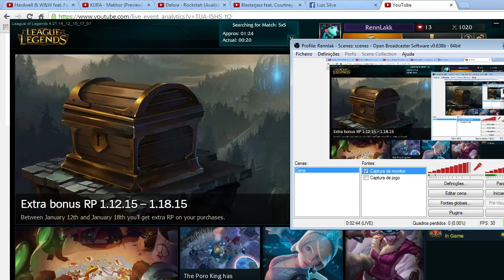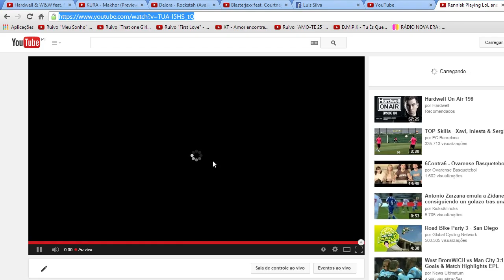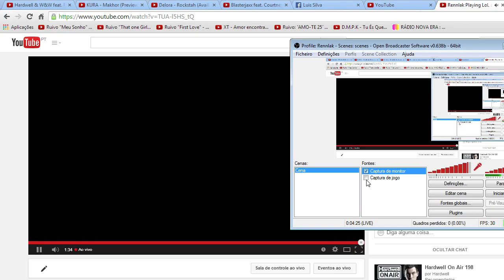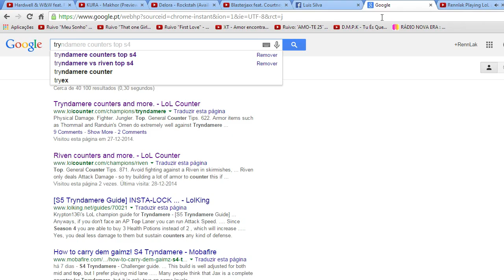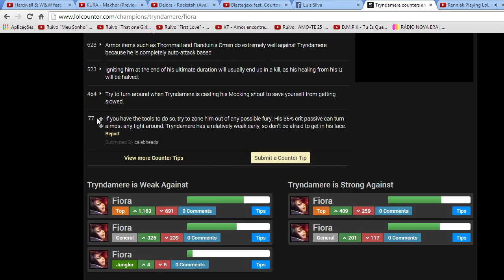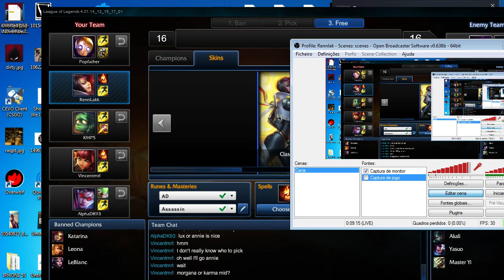Rennlak Playing LoL and CS:GO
Steam: rennlak1
Skype: v1p3r.css
Lol acc: rennlakk